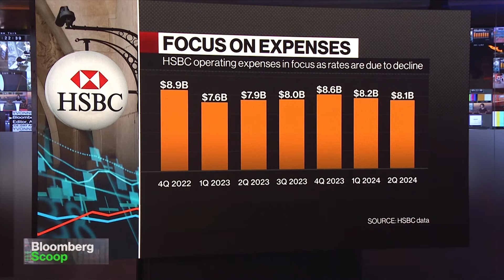El nuevo director ejecutivo de HSBC evalúa reducir niveles de gestión en la reestructuración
Bloomberg se ha enterado que Georges Elhedery, el próximo director ejecutivo de HSBC Holdings Plc, está evaluando planes para eliminar niveles de la gerencia media en el banco. Informa Adam Haigh en Bloomberg Television.